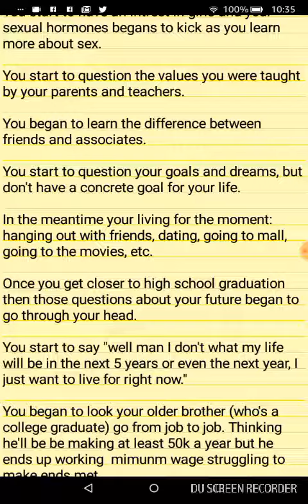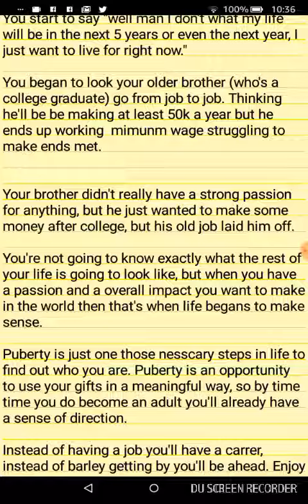Pubescent boy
A poem about the gift of puberty.